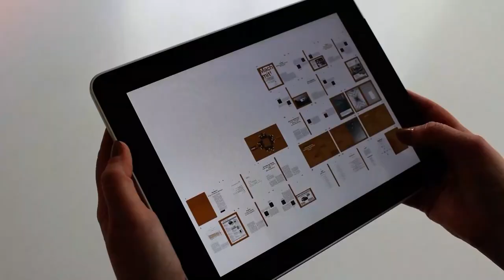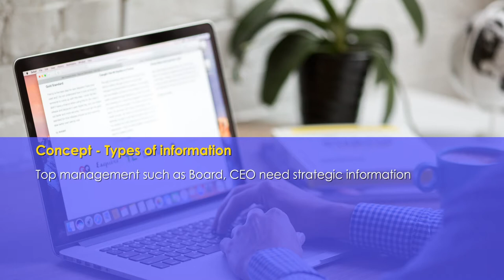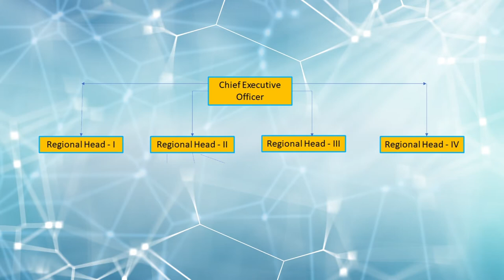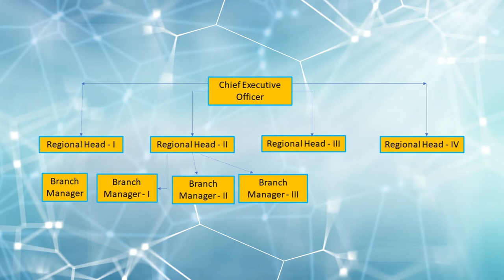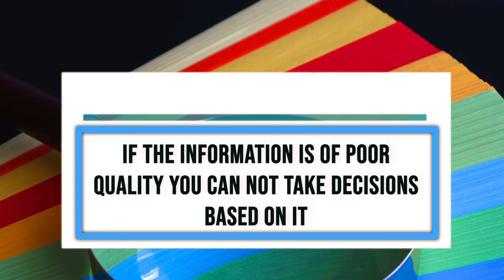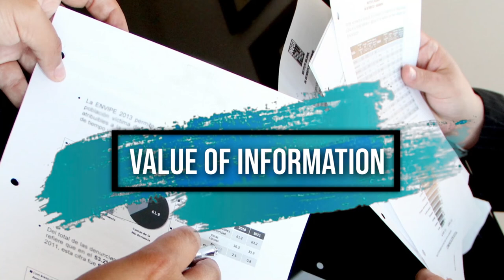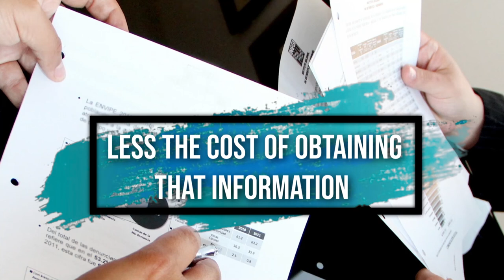Types and Attributes of Information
Subject: Computer and Information Science
Course: Introduction to Information Technology